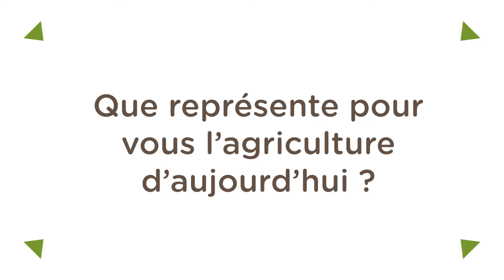SéquenceSemence #40 - «Que représente pour vous l'agriculture d'aujourd'hui ?»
Pour cette édition 2022, nous prévoyons un dispositif mobile permettant d’aller directement à la rencontre des visiteurs et des personnalités publiques pour les rencontrer et leur poser des questions parfois sérieuses, souvent décalées et toujours bien placées !

David Barthe - Directeur général de la Chambre d'agriculture de Saône-et-loire (71)
Olivier Coupery - Agriculteur et président du groupe "ICI LA TERRE"
Jean-Pierre Rennaud - Président du conseil scientifique Planet A
Bernard Ader - Président de la commission européenne à la Coopération Agricole